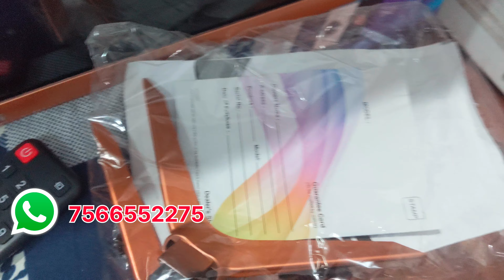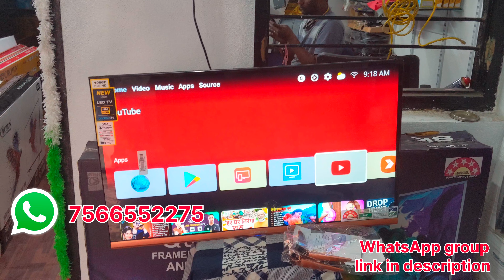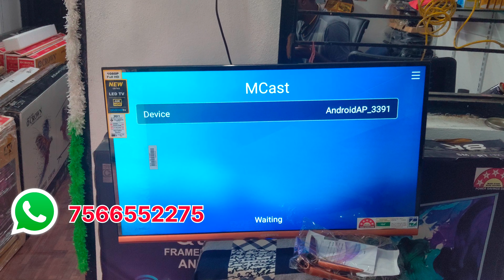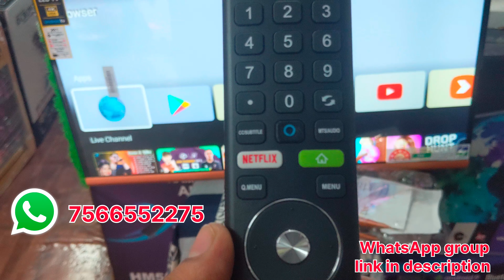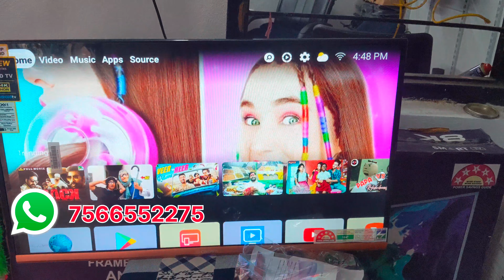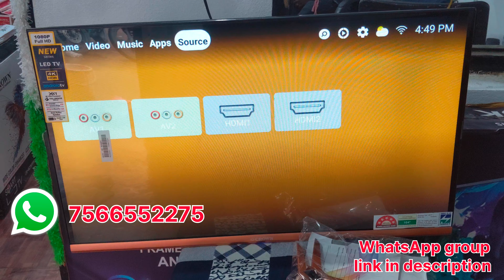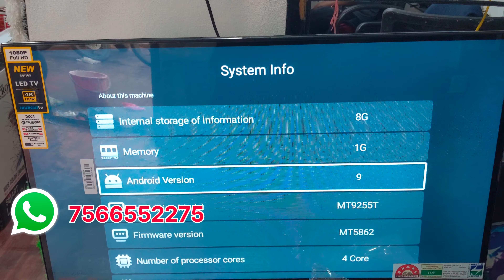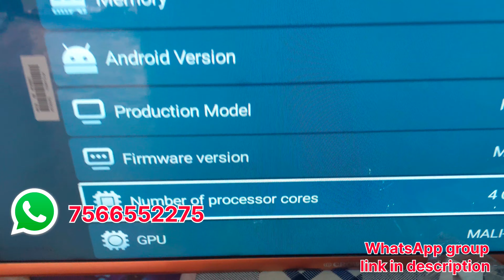Crown Led Tv 32 Inch Voice remote Androide Tv at Very Cheap Rate & 1 Year Warranty l Indore Shopping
Crown Led Tv 32 Inch Full Smart Tv at Very Cheap Rate with
One Year Warranty l Indore Shopping
indore

I'm on Instagram as @imindoreshopping.